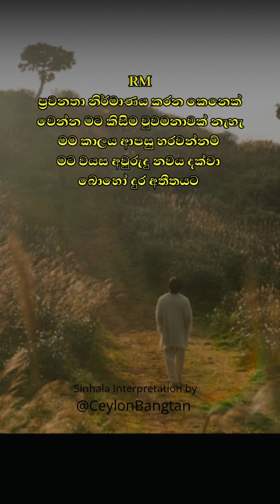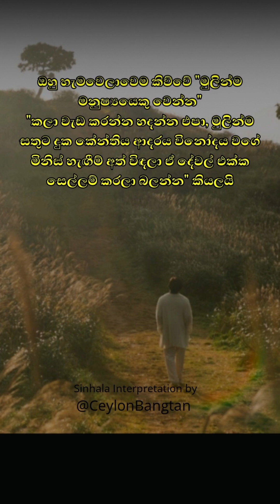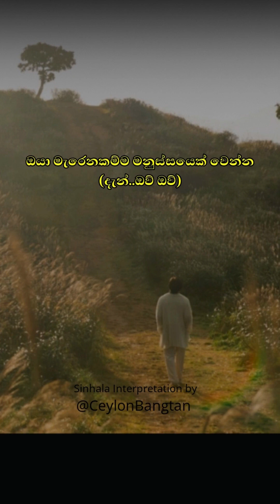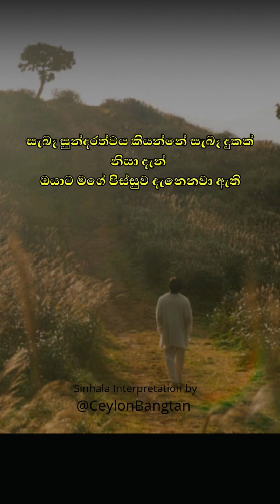RM Indigo Yun ගීතයේ තේරුම | BTS RM Yun Sinhala Lyrics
BTS RM Indigo Yun Sinhala Lyrics (mobile version)
 Yun (with Erykah Badu) ගීතයේ සම්පූර්ණ තේරුම සහ වෙනත් විස්තර:

Sinhala Translation: @CeylonBangtan
Music / Artist Credit: Hybe - BigHit Music